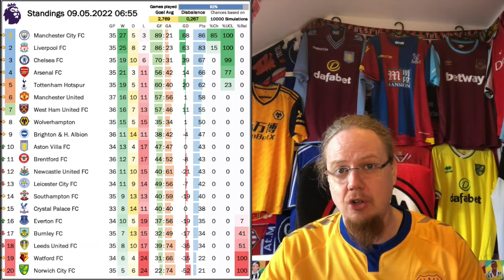A Draw of no Use to Anyone Involved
Spura get a draw at Anfield that did not serve either of the two teams involved. And so, Manchester City are now fully in control of their title destiny, while Arsenal will most likely finish Top 4 regardless of the outcome of the upcoming North London derby. Big swing also in the battle against relegation with Burnley losing and Everton winning, it is now Leeds staring down the barrel.